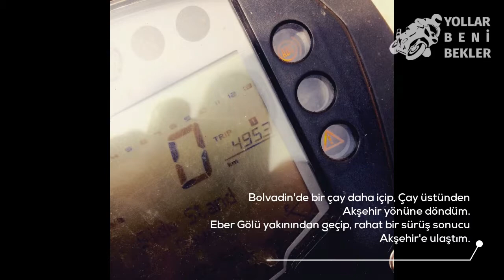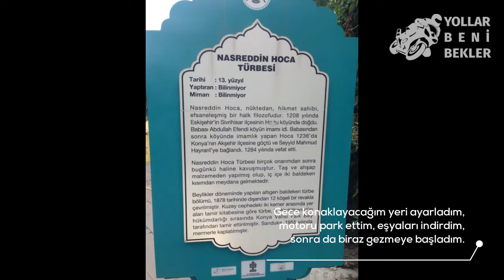Motosiklet ile İç Anadolu - Bölüm 3 // Eskişehir - Akşehir Yolu // KTM Duke 390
Aslında İstanbul - Alanya - Antalya - Çıralı rotasında gerçekleşecek olan tatil planım, Akşehir'e geldiğimde aile fertlerinden birisinin rahatsızlığı nedeniyle iptal olunca, 2 günlük bir İç Anadolu turu yapmış oldum.

Videoda güzergahın 3. bölümü olan Eskişehir - Emirdağ - Bolvadin - Çay - Akşehir ayağından görüntüler bulunmakta. Eskişehir - Konya yoluda ufak bir yağmurda ıslamna faslından sonra, Nasreddin Hoca memleketine sürmeye devam ettim.

Videonun sonunda, Konya yolundan Emirdağ tarafına sürüş görüntüleri bulunmaktadır.